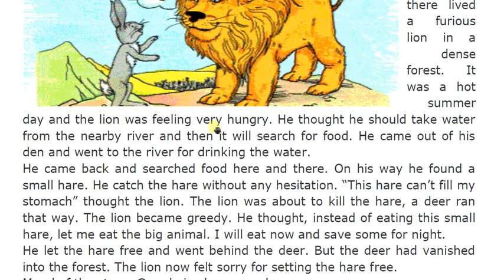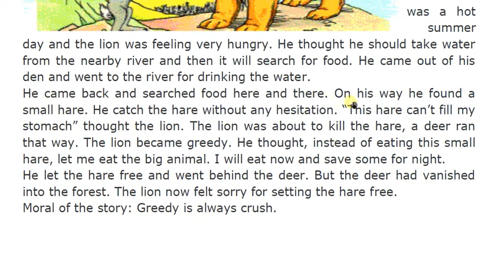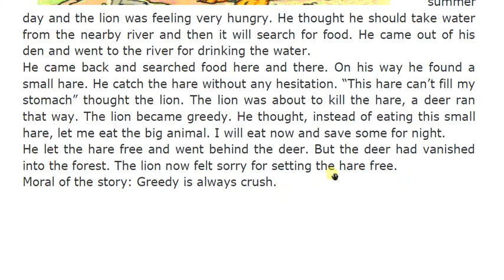the greedy lion and the hare(लालची शेर और खरगोश )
This story is based on English translation and through this story
you will learn how to read English book, passage, etc.
It is very helpful for those who want to learn English to Hindi
after watching this video write down it in your notebook and translate it into Hindi